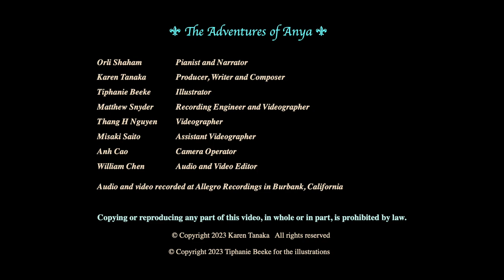The Adventures of Anya: 6. Barry the Little Bear and Coco the Little Bird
The Adventures of Anya is a musical fairy tale written and composed by Karen Tanaka, illustrated by Tiphanie Beeke, and performed and narrated by Orli Shaham. It transports readers and listeners to a faraway land, where a charming bunny named Anya resides within the enchanted and mystical forest. Join Anya as she embarks on a journey filled with joyous exploration alongside her forest companions. Yet, destiny has a surprising twist when a distinguished messenger from the realm's mighty King disrupts the tranquility of the forest, setting the stage for an unforgettable adventure.

The score with the fully colored illustrations is available in two volumes from Project Schott New York:

Karen Tanaka, Writer, Composer and Producer
Orli Shaham, Pianist and Narrator
Tiphanie Beeke, Illustrator
Matthew Snyder, Recording Engineer and Videographer
Thang H Nguyen, Videographer
Misaki Saito, Assistant Videographer
Anh Cao, Camera Operator
William Chen, Audio and Video Editor
Audio and video recorded at Allegro Recordings in Burbank, California

Any form of copying or reproduction of the whole or any part of this video is strictly prohibited.